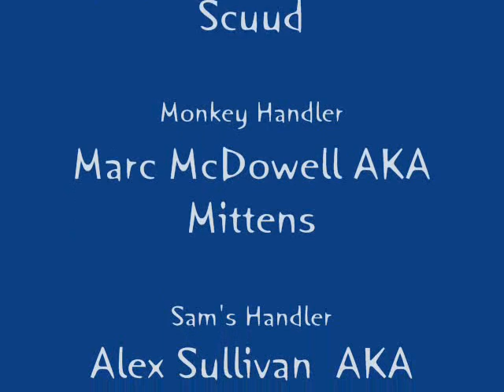Titration: the movie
Titration doesn't have to be gay